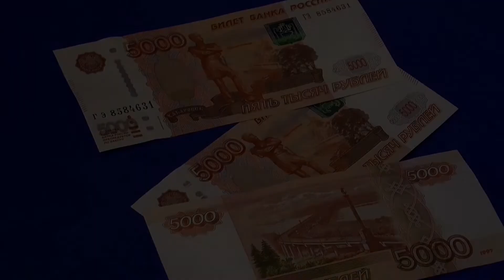قویترین تکنیک جذب ثروت در اینترنت/تکنیک دولیوان آب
سلام دوستان تکنیک دو لیوان آب یک تکنیک بسیار عالی و کاربردی است که اکر انجام دهید حتما عاشقش میشوید .